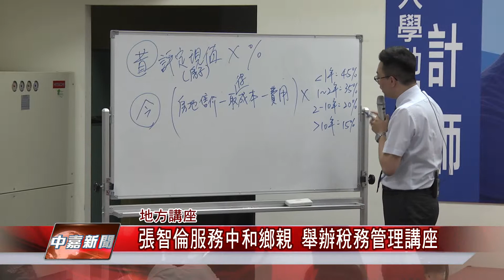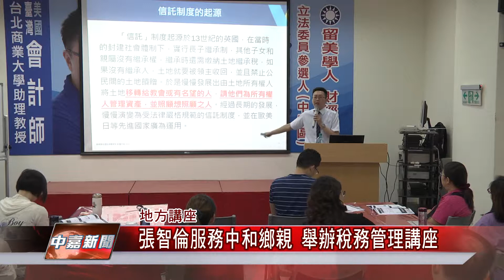10800611 【中嘉】張智倫服務中和鄉親 舉辦稅務管理講座